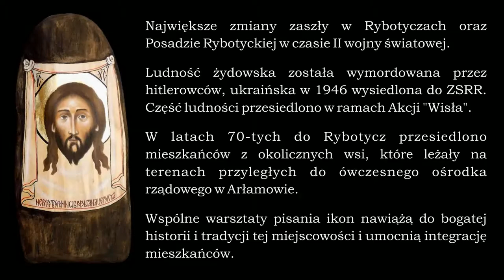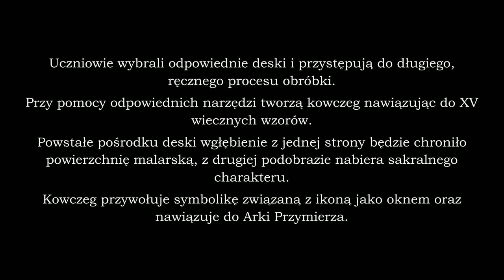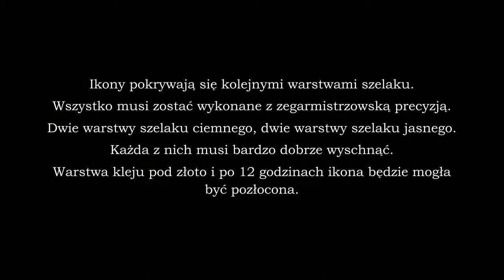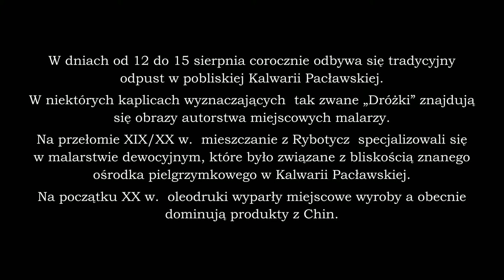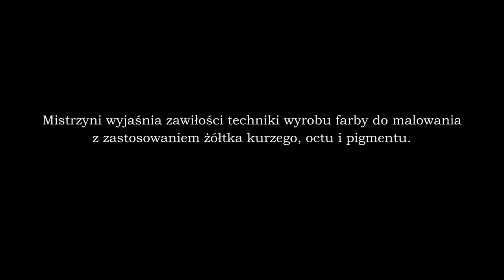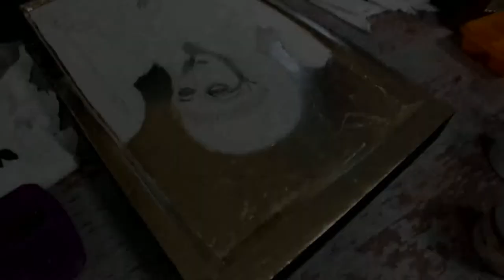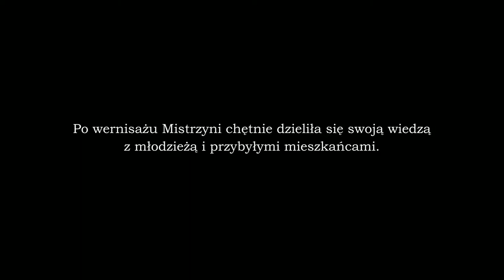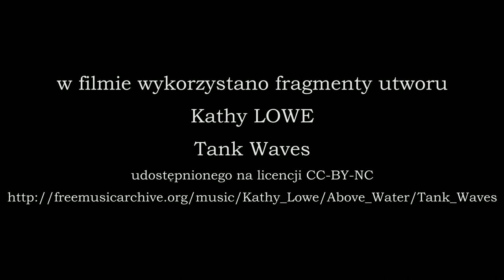Bohomazy Rybotyckie XXI Wieku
Film będący podsumowaniem projektu pod tym samym tytułem zrealizowany w ramach projektu Ministra Kultury i Dziedzictwa Narodowego z programu: Kultura ludowa i tradycyjna.